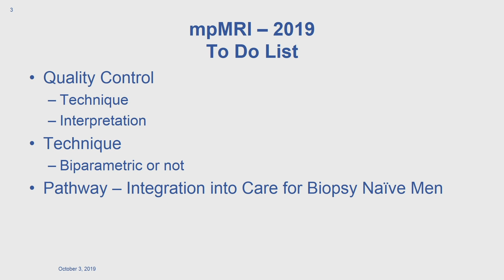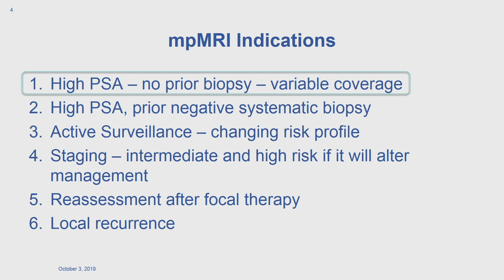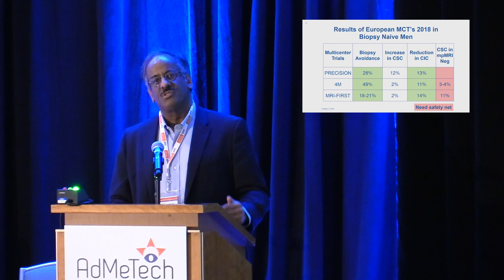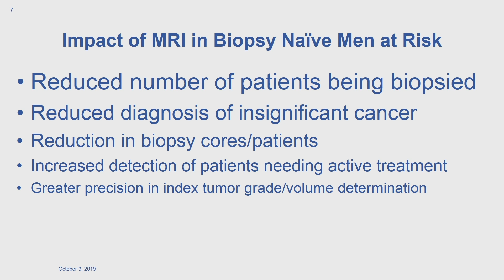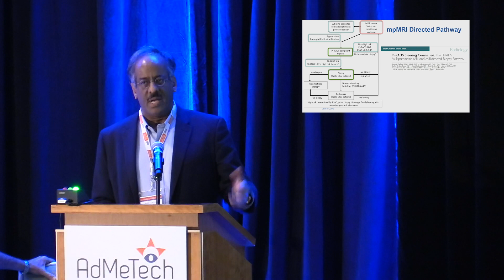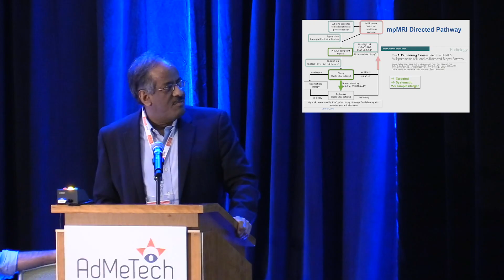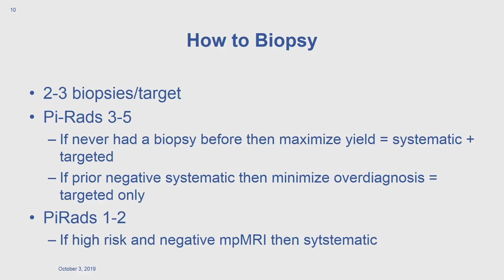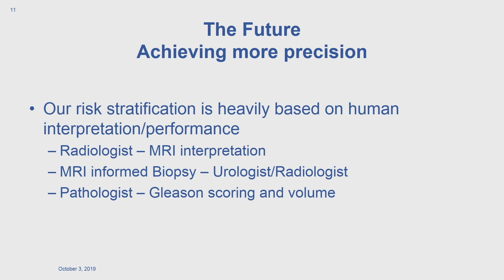Multi Parametric MRI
Masoom Haider, MD, provides an overview of the current state of multiparametric MRI, especially in the setting of biopsy-naive patients with elevated PSA levels. He then describes an MRI-directed biopsy pathway and how to integrate it into prostate cancer care.